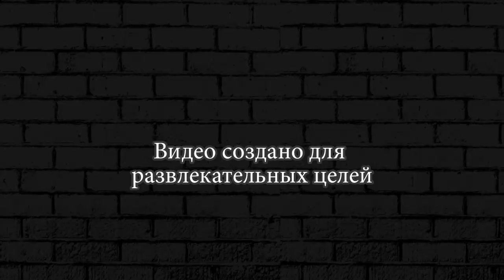ГДЕ ЖЕНА ► The Walking Zombie 2 #47